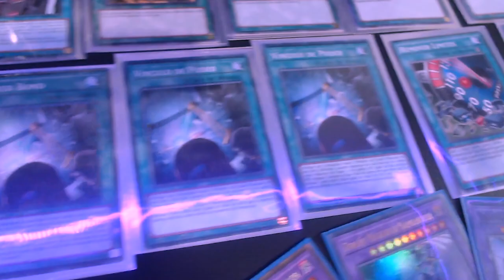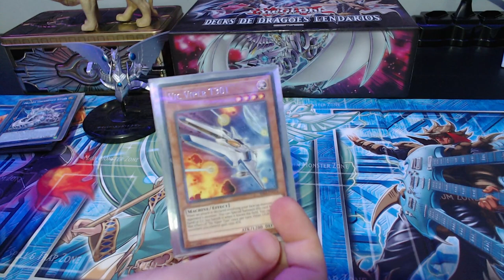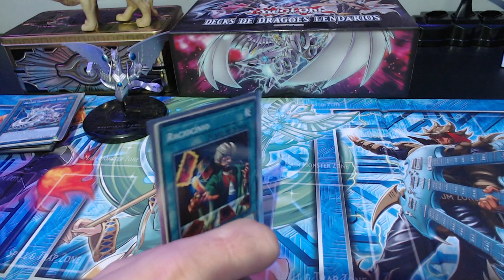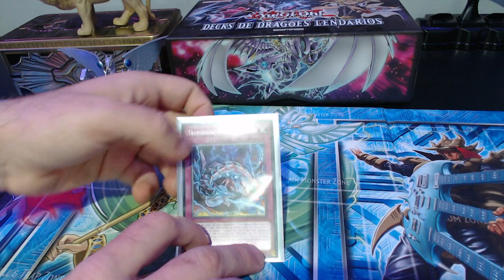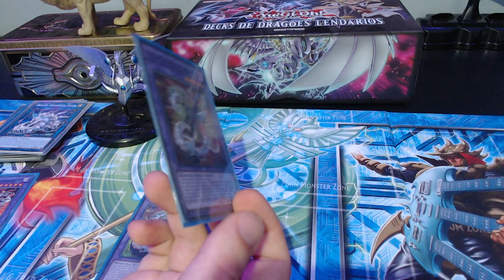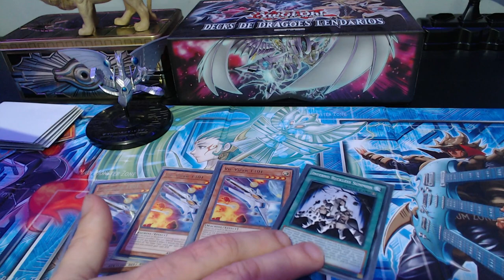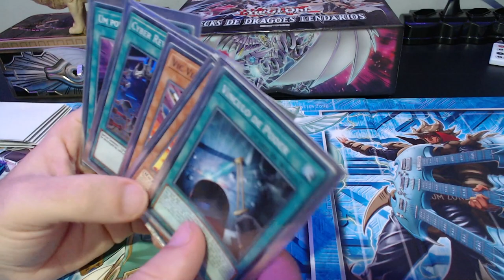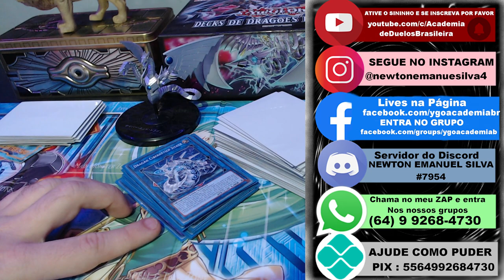MEU lNCRÍVEL DECK DE CYBER DRAGON NA VIDA REAL! 💙 YuGiOh!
Hoje vim mostrar para vocês meu deck de Cyber Dragon no yugioh tcg, antes do lançamento do estrutural cyber strike, um deck puro feito com minha essência de duelista agressiva, manda para seus amigos que gosta de cyber dragon, nesse vídeo eu explico com calma cada detalhe das cartas que escolhi nessa decklist.

[ EXTRAS]